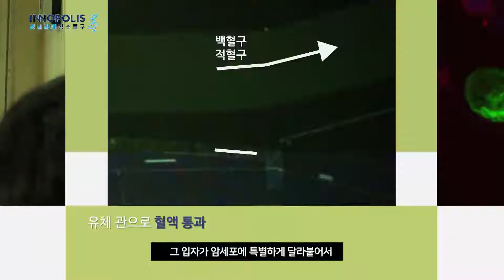그곳이 알고싶다 ep1-2 [기술핵심기관 인제대학교]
그곳이 알고싶다 ep1-2
그런데 말입니다, 여러분은 혹시
김해 강소연구개발특구의 "기술핵심기관"을 아십니까?
잘 모르시겠다구요? 그럴만도 할 것입니다.
그래서 오늘은 기술핵심기관에 대한 모든 것을